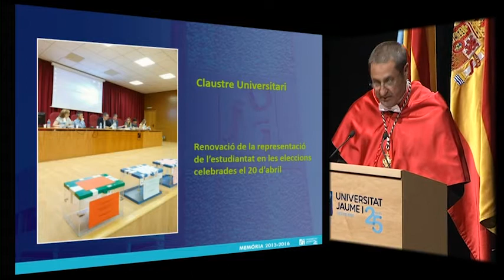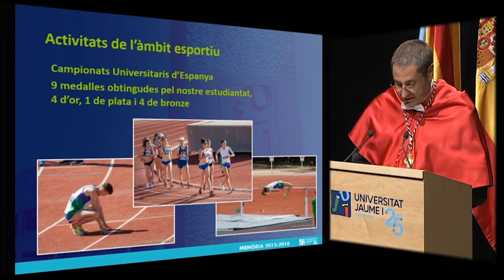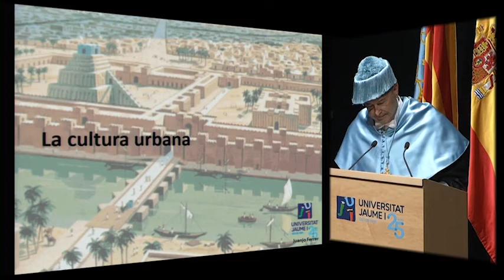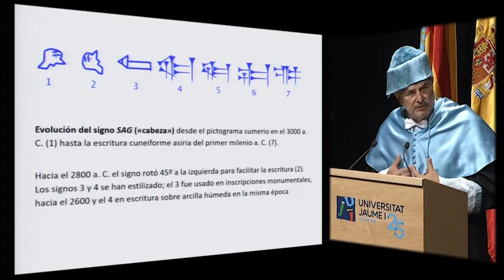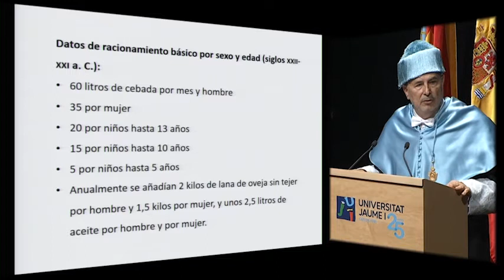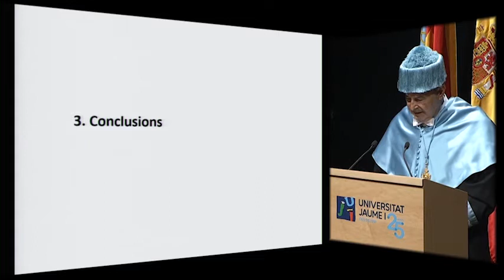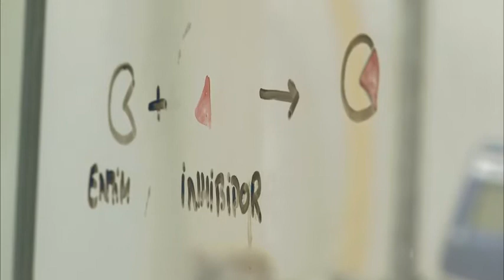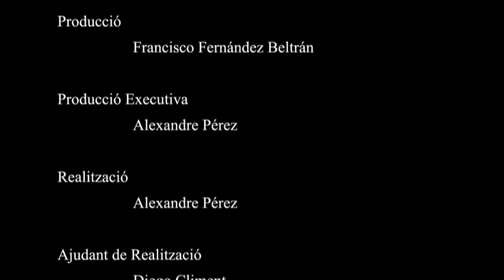Acte d'obertura del curs acadèmic 2016/2017 de les universitats valencianes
El rector de la Universitat Jaume I, Vicent Climent, i el president de la Generalitat Valenciana, Ximo Puig, han presidit l'obertura del curs acadèmic 2016/2017 de les universitats valencianes reivindicant en els seus respectius discursos el paper la universitat, del coneixement i de la recerca en el rellançament de la societat valenciana i fent valdre la tasca desenvolupada per la Universitat Jaume I en els seus 25 anys d’història. L’acte ha comptat amb la presència de tots els rectors i rectores de les universitats públiques i privades, així com de l'alcaldessa de l'Ajuntament de Castelló, Amparo Marco; el president del Consell Social, José Luis Breva; el rector honorari, Francesc Michavila; el conseller d'Educació, Investigació, Cultura i Esport, Vicent Marzà; i el president de les Corts Valencianes, Enric Morera, entre altres autoritats.

El rector de la Universitat Jaume I, Vicent Climent, y el presidente de la Generalitat Valenciana, Ximo Puig, han presidido la apertura del curso académico 2016/2017 de las universidades valencianas reivindicando en sus respectivos discursos el papel de la universidad, del conocimiento y de la investigación en el relanzamiento de la sociedad valenciana y poniendo en valor la labor desarrollada por la Universitat Jaume I en sus 25 años de historia. El acto ha contado con la presencia de todos los rectores y rectoras de las universidades públicas y privadas, así como de la alcaldesa del Ayuntamiento de Castelló, Amparo Marco; el presidente del Consejo Social, José Luis Breva; el rector honorario de la UJI, Francesc Michavila; el conseller de Educación, Investigación, Cultura y Deporte, Vicent Marzà, y el presidente de las Cortes Valencianas, Enric Morera, entre otras autoridades.
Castelló de la Plana, 23 de setembre de 2016